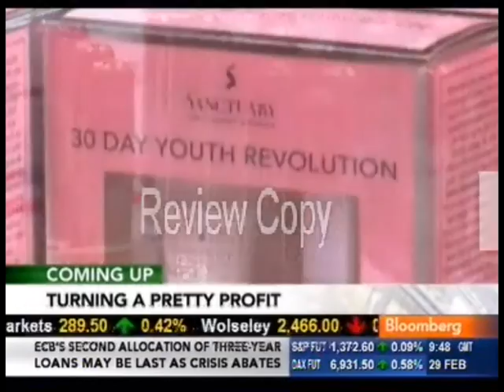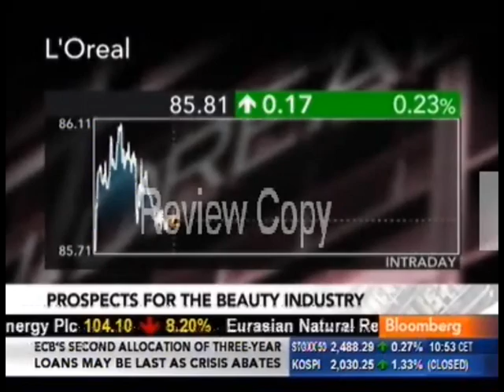CEW(UK) President - Caroline Neville talks to Bloomberg about her views on the Beauty Industry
Cosmetics, Beauty, Bloomberg, CEW(UK), Interview, Product Demonstration Evening, Trade